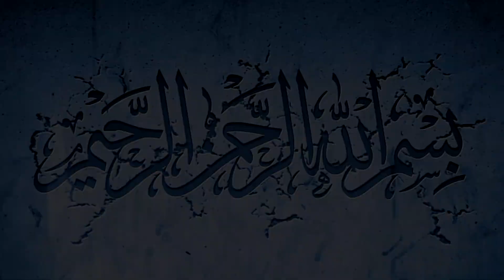What is triglyceride & How to control it?(ٹرائی گلیسراعیڈ کیا ہے اور کیسے کنٹرول کریں؟) Hak Ishaq.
**Professor Dr. Ishaque Sultan(herbalist)**
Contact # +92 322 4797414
Sultan Herbal dawa khana

Address: Akhri mint
 stop/riyaz Ahmed Road Shalimar garden
⚠️MEDICAL ADVICE DISCLAIMER: The information on various body problems and treatments available at this channel is intended for general guidance only, not advice or guarantee of outcome, and must never be considered a substitute for the advice provided by a doctor or other qualified healthcare professional. Although take all reasonable care to ensure that the content shared here is accurate and up-to-date, all information contained on it is provided ‘as is’. All comments will be reviewed by us and may be deleted if deemed inappropriate. Comments which are off-topic, offensive, or promotional will not be posted. PEACE